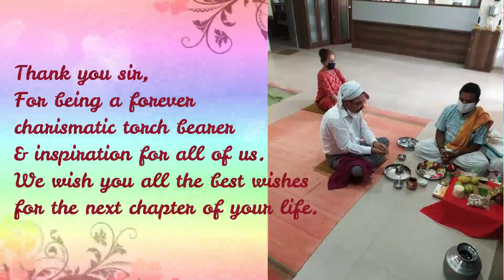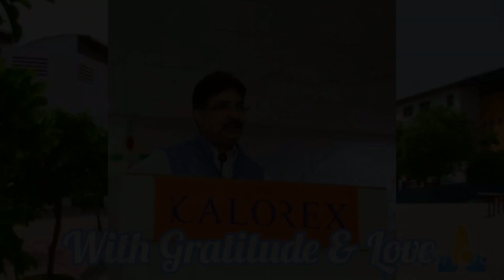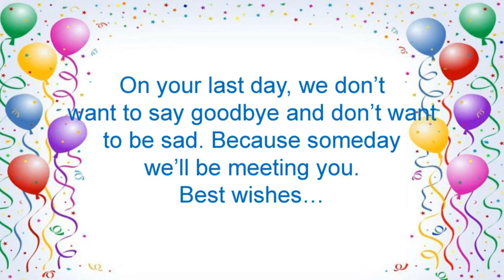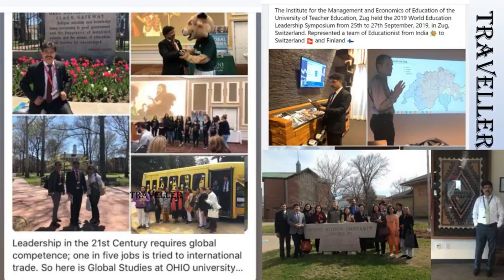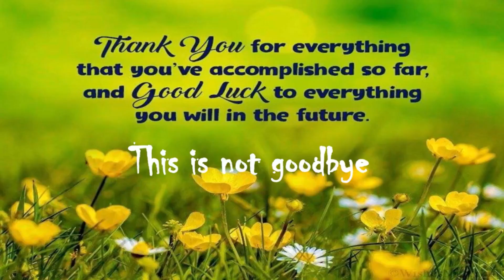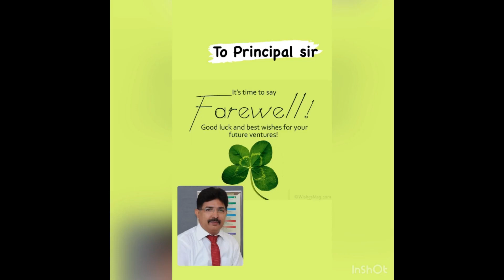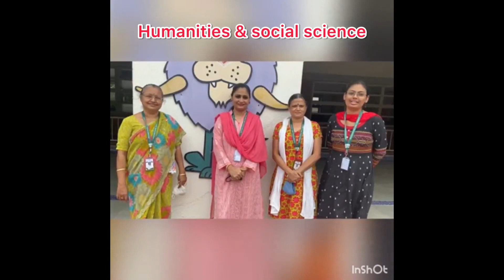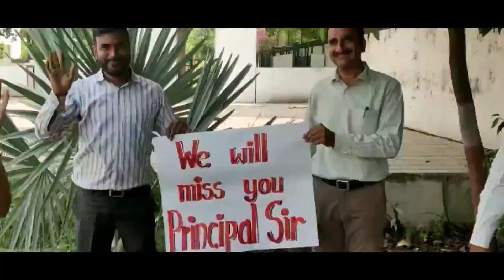Farewell to Our Beloved Principal Sir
Farewell of our beloved Principal :  Mr Surender P Sachdeva